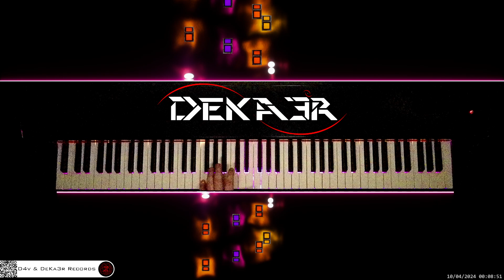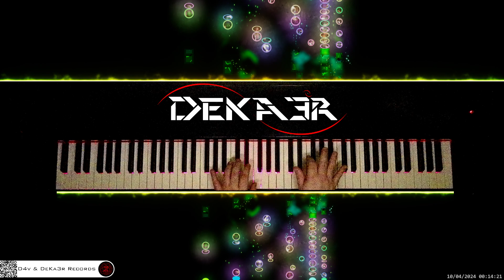🔴 irl 🎹 CODE • Piano Music